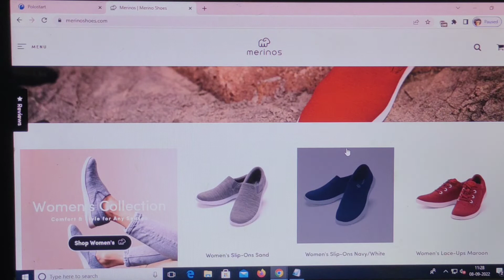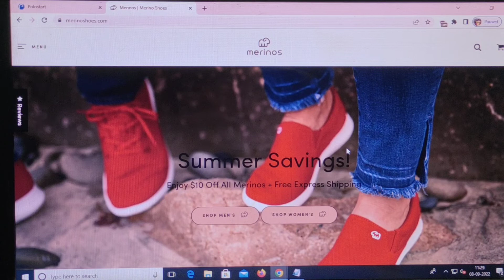Merinoshoes.com Review [8 Sep 2022] with 100% proof !